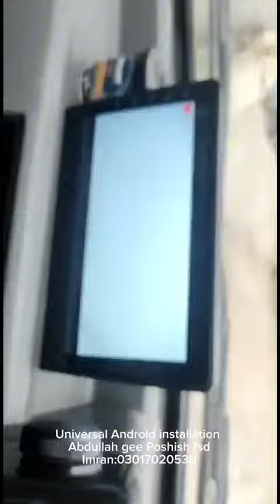Suzuki mehran Android panel installation|Abdullah gee Poshish fsd